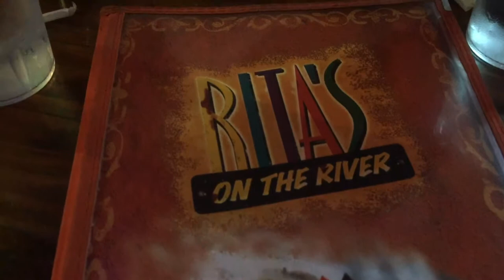Vlogmas Day 1| Mini Road Trip, Six Flags, Holiday Light Show, Riverwalk | RGModeTv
TWITTERr: reneej_stylez